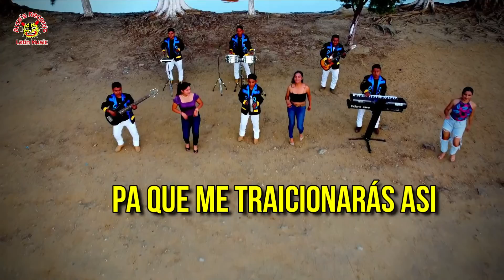Inspiración X Siempre - Vivo Sufriendo Por Tu Amor (Video Lyrics)